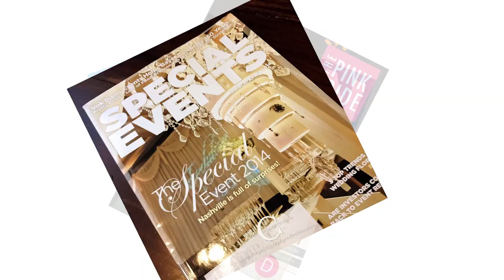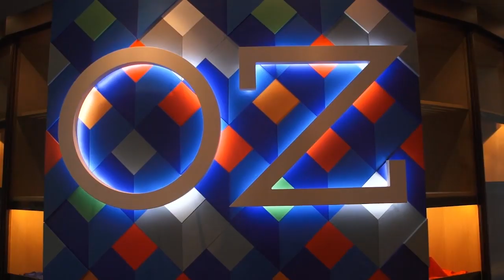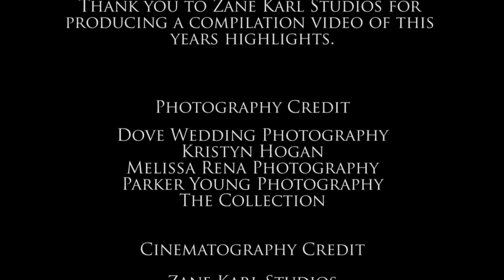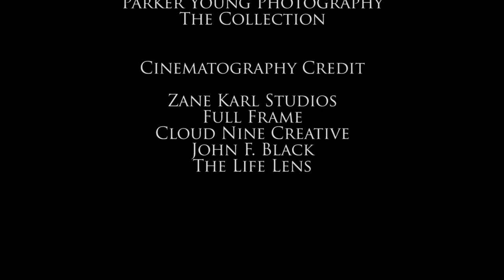2014 Annual Recap: Angela Proffitt, LLC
Thank you Zane Karl Studios for Producing the amazing video for me!
Thank you to everyone who helps me create Vivid Experiences!! Zane Karl Studios your amazing for putting this recap together! Lauren Marie Atkinson Designs Music City Tents & Events Graceful Tables Nuage Designs, Inc. Mangia Nashville Visual Elements Jay Qualls Jay Qualls Cakes The Frosted Affair Chef's Market Nashville Event Lighting BBJ Connie Duglin Specialty Linen Spangler Entertainment Big Bang Productions Planner 1 Events - in Cancun and Riviera Maya Sugar Creek Carriages Liberty Party Rental and to the venues Factory at Franklin Nashville Symphony Cheekwood Botanical Garden & Museum of Art Marathon Music Works Old Natchez Country Club OZ Arts Nashville Country Music Hall of Fame and Museum East Ivy Cannery Ballroom Omni Nashville Hotel The Hermitage Hotel - Nashville MAHEKAL BEACH RESORT Blenheim Palace Peter Island Resort - British Virgin Islands Jumby Bay, A Rosewood Resort The Ritz-Carlton, Grand Cayman The Hutton Hotel and to the photographers Dove Wedding Photography Melissa Rena Photography Parker Young Photography Kristyn Hogan and cinematographers FullFrame Digital Cinema The Life Lens to many others that help support my company The Event Planners Association - Southern California Student Event Planners Association Ravi Shukle Wedding Market Event Decor Direct Wedding Market Expo Evolve Your Wedding Business America's Morning Show SUCCESS Magazine Us Weekly EO Nashville Enchanted Brides Out and About Nashville Michael Cerbelli: Team Cerbelli The Pink Bride ISES Nashville WeddingWire The National Wedding Show